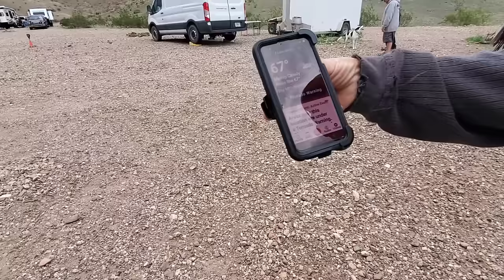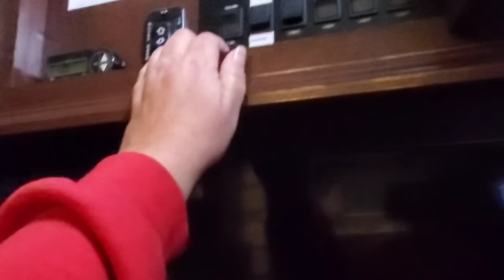Tornado Touchdown | Flooded Washes |Tornado Warning | Lake Havasu | RV Severe Weather Preparedness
Tornado! Now what? Where do you go?
Living in an RV full-time can be downright scary at times, and when unexpected weather hits, you have to be prepared to know what to do and where to go to find safe shelter. These are all things you need to be prepared for when living the RV lifestyle.

About Us:
We are a couple traveling full-time throughout the USA. We live full time in our Heartland Big Country Fifth wheel. Older videos show our adventures when we lived in our truck camper for 5 years. The move up to the 5th wheel has been an exciting move, and our lifestyle has changed just a little over the years of being on the road, all for the better! Have some fun and step back in time to when we first started our nomadic lifestyle and then come join us as we continue to post videos here on YouTube and on Patreon.

Q: What Bike Does Teri Have?